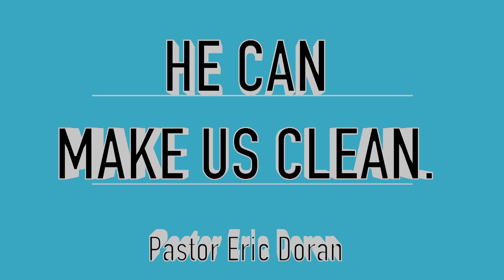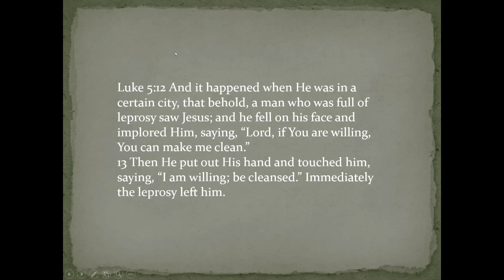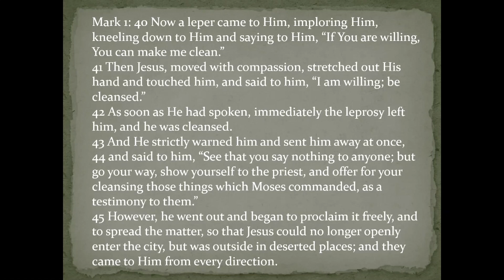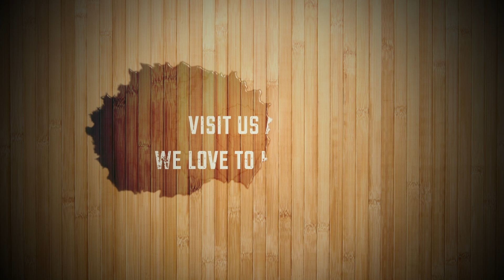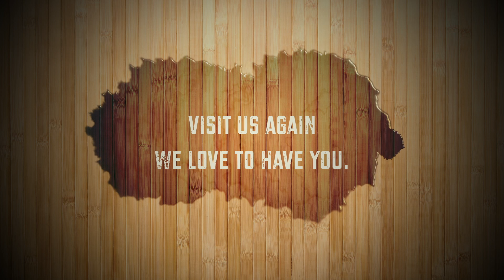BROOKSVILLE SDA CHURCH WORSHIP HOUR 10-24-2020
He Can Make Us Clean